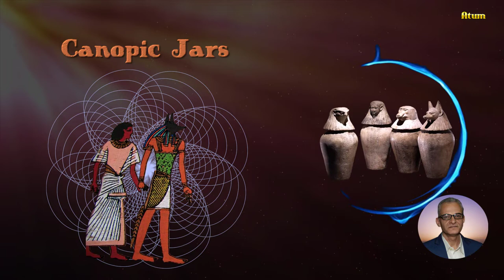Canopic Jars and 4 sons of Horus | Meanings of Ancient Egyptian Symbols, part 15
The canopic jars are the most spiritual and religious items in ancient Egyptian mythology.  They played a vital role in the process of mummification, resurrection, and judgment.
The canopic jars were the containers used to keep and preserve the internal organs like intestines, lungs, the stomach, and the liver after being removed from the body, embalmed, anointed then wrapped in linen.
The ancient Egyptians believed that when a person died, they would return again to the afterlife world. They believed that they would need all internal organs after death in the ‘afterlife’.
The jars were placed inside a canopic chest then buried inside the Egyptian tombs with the sarcophagus of the deceased.  Each Jar has a headed lid representing one of the sons of Horus, and each has a specific organ to keep safe.
Duamutef, the jackal-headed god, guards the stomach.
Hapi, the baboon-headed god, guards the lungs.
Imsety, the human-headed god, guards the liver.
Qebehsenuef, the falcon-headed god, guards the intestines.

CREDITS
MUSIC